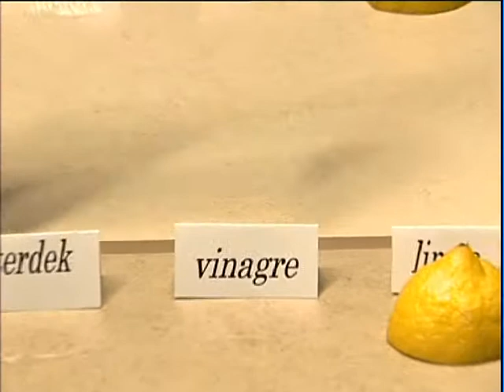EXCLUSIVE MEETING - CASINO DE ESTORIL (7)